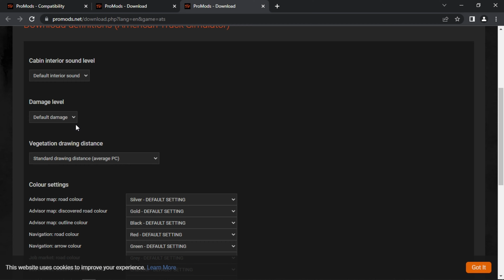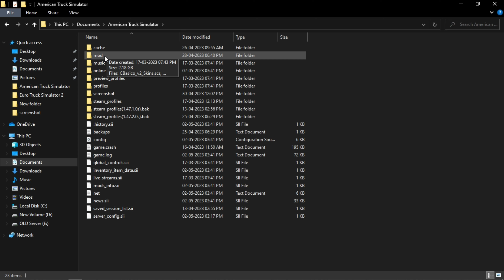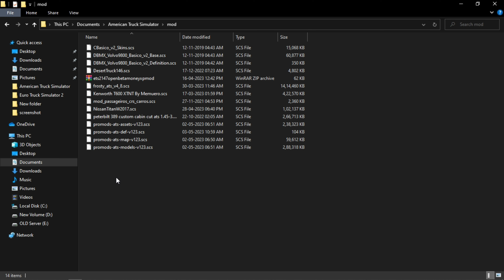[Ats 1.47] Promods CANADA 1.2.3 Download+ installation Step by Step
*CPU: Intel(R) Core(TM) 13-2100 CPU @ 3.10GHZ 3100 Mhz 2 Core(s), 4 Logical Pro
*Motherboard: Zeb-H61
*RAM: 8GB Local
*GPU (Graphic Card): Inno3D GeForce GTX 1650 TWIN X2 OC
*4GB GDDR6X 12
*Monitor: LG 22 FLATRON W1943S
*SSD: NFORCE 128GB
Internal Solid State Drive
*HDD: Western Digital Blue 500GB
*Case: Live-Tech Computer Case Malaysia
*SMPS: Coconut 450W
*Keyboard-Mouse : Artis C33
*Multimedia USB Keyboard and Mouse Combo OS: Windows 10 64-bit.